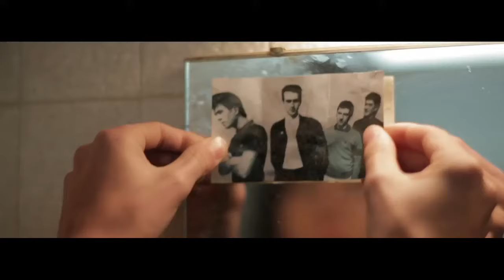BRIGHTON 64 "Solo hasta el final" Video Clip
Directed & Edited by: Laura Sisteró
Cinematographer: Vanesa Sola